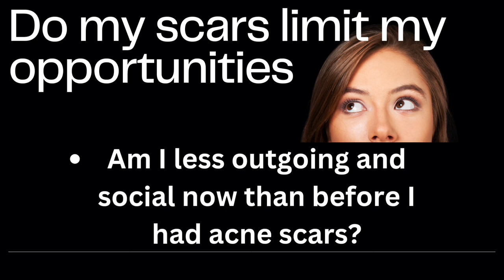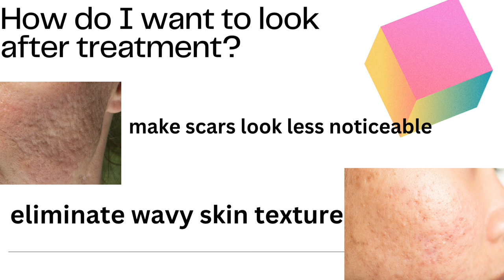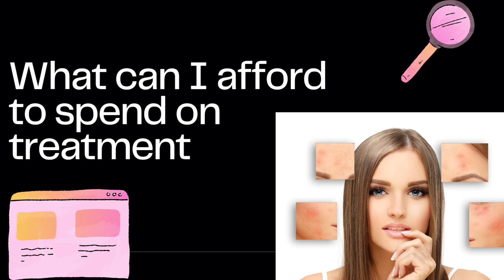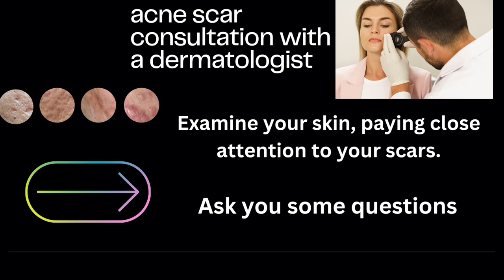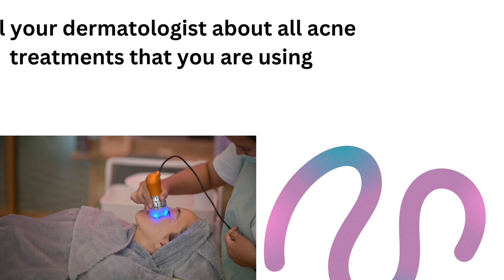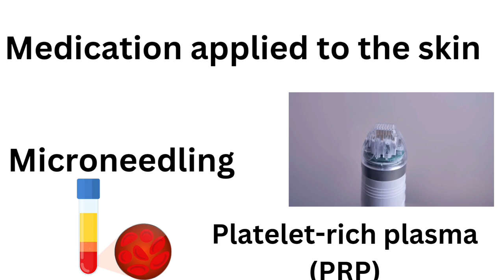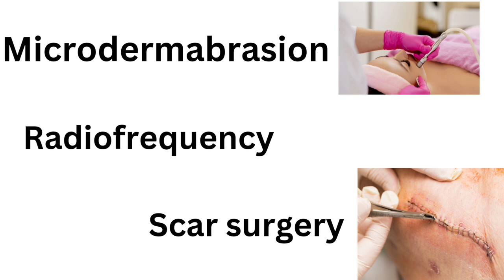Management guidelines to treat Acne Scars by skin specialist ‎@skinhealthvitality5959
Types of Acne Scars(Depressed and raised acne scars)‎@skinhealthvitality5959
how to get rid of acne scars#papular scar#hypertrophic acne scar#keloid acne scar#permanent resolution of acne scars#acne spots removal#black spots after acne breakout#post inflammatory hyperpigmentation#pigmented spots after clearance of acne hyperpigmentation on face after clearance of acne#dr.alina abid

Acne Scars (part 1)Types of Acne scars (depressed acne scars)

Acne scars (part 2)Types of Acne Scars(raised acne scars)